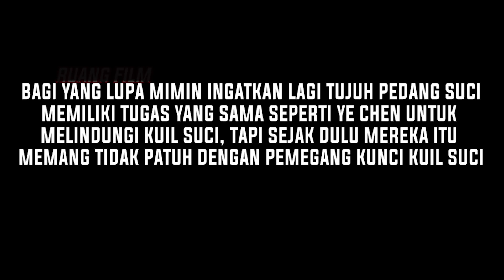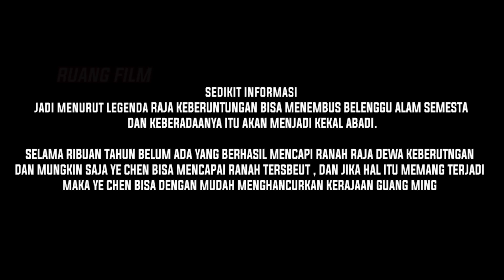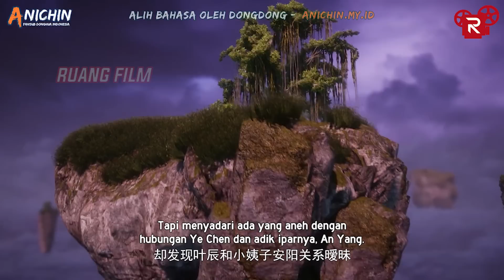FULL SEASON 3 BAGIAN 2 | SERANGAN RAJA DEWA KEGELAPAN | ALUR CERITA FILM LORD OF THE UNIVERSE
Seris Donghua   :  Lord of the Universe
Season                : Season 3
Episode               : Episode 36 - 58
Playlist Lord of the Universe SEASON 1 - SEASON 3
Judul Film                           :  Wan Jie Shen Zhu,  Lord of the Universe S3
Type                                     : Donghua
Tahun                                   : 2021
Studios                                 : Ruo Hong Culture
Rating                                   : PG-13
Source                                  : Manhua
Sinopsisi : Lord of the Universe
Ye Chen, dewa kuno, yang jatuh dari dunia para dewa ke dunia surgawi dan damai. Di dunia ini ada ratusan negara, dikelilingi oleh ribuan negara, yang kuat dan sombong. Ye Chen telah berada di dunia ini selama ratusan tahun dan telah membangun kekuatan besar, apalagi keberadaannya selalu menjadi legenda. Tetapi kekuatan dunia para dewa meluas perlahan ke dunia ini, memulai salah satu pertempuran paling kejam dan ganas.